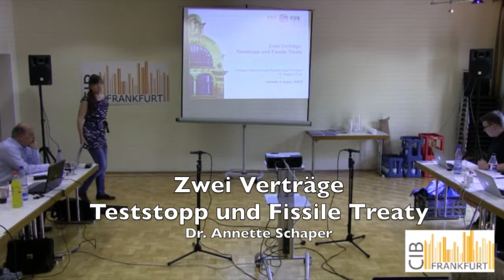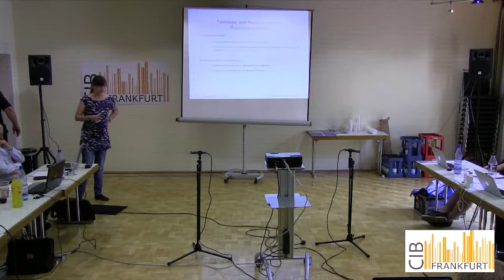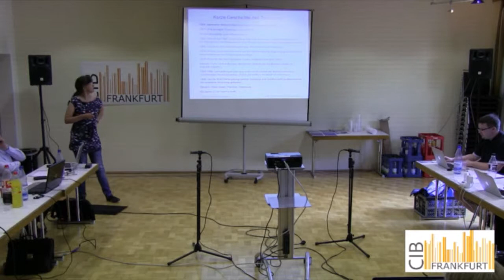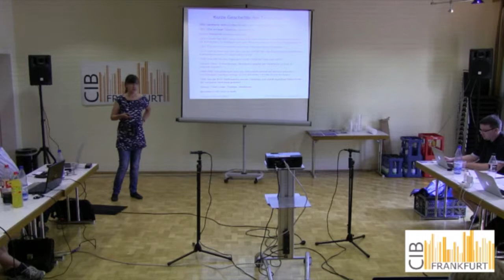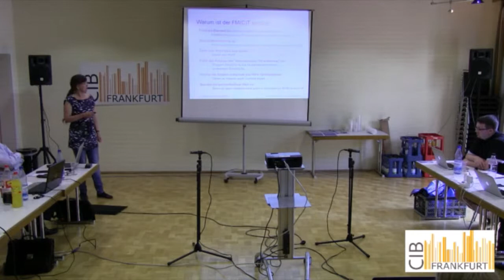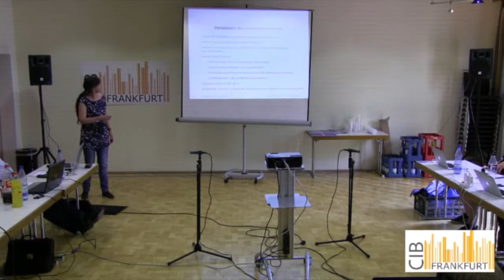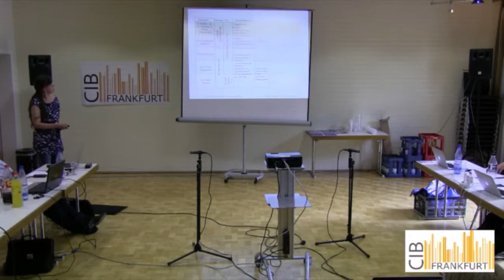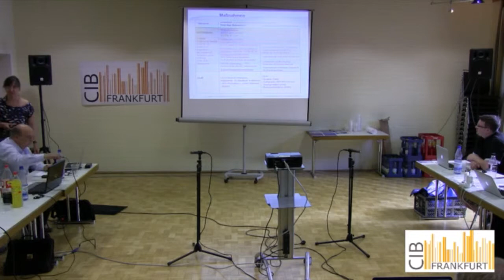CIB Frankfurt "Nukleare Abrüstung und Rüstungskontrolle" (4) 2 Verträge: Teststopp/Fissile Treaty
Auf dem Campus Internationale Beziehungen (CIB Frankfurt) haben Prof. Dr. Joachim Krause und Dr. Annette Schaper Vorträge zum Thema "Nukleare Abrüstung und Rüstungskontrolle" gehalten.